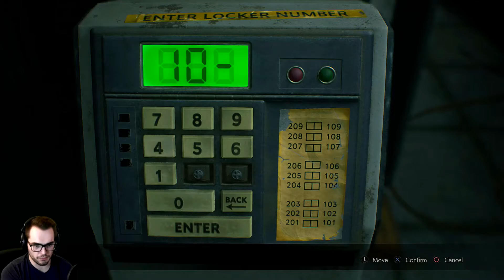So Many PUZZLES!! | Resident Evil 2 Funny Moments - Part 3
IN RESIDENT EVIL 2 PART 3!! After salvaging the notebook we discover a puzzle that needs to be solved to escape...but this whole place is full of puzzles!!

Be sure to suggest any games you'd like me to play for future videos or livestreams!!

And as always please respect each other in the comments section